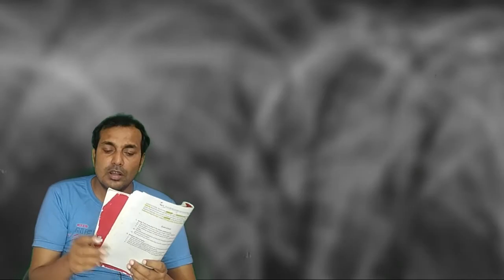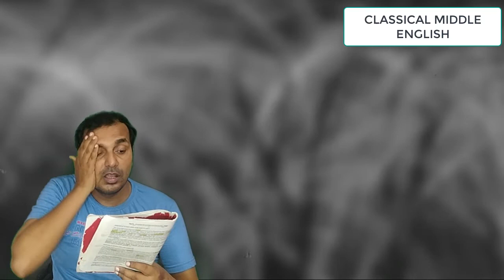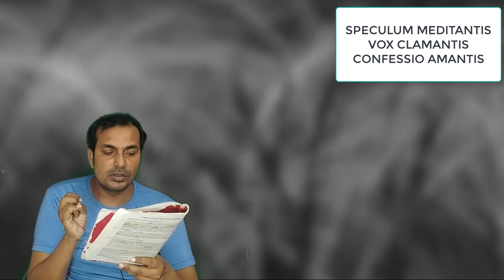Middle English Chapter 4 Rainbow Story Of English BSEB 12TH